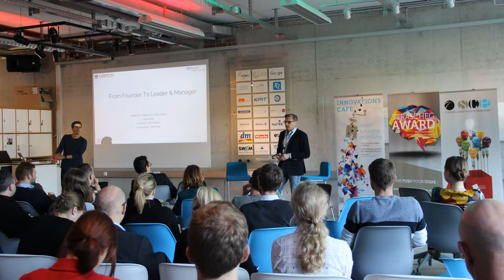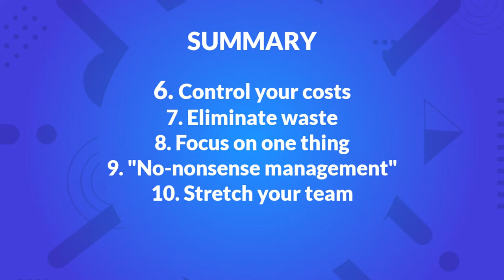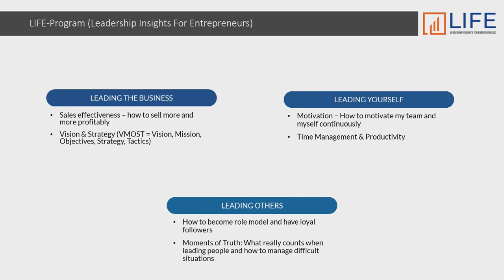"Stop Managing, Start Leading" - Effective Management (Part #2)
Free business analysis - I'll share with you my experience and boost your business

Stop managing, start leading... Would you like help with that?

Management skills are essential for any ambitious leader. Whether you are an entrepreneur, current manager or soon-to-be manager, we I have great two videos that'll help you with that! Here is part 2